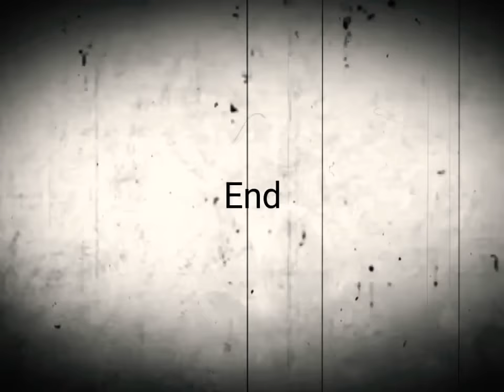Humber Bridge Construction (Extended) 🎬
Including More Rare Images of The Construction of The One Time Largest Single Span Suspension Bridge in The World, Extra Images from Lesley Oliver.